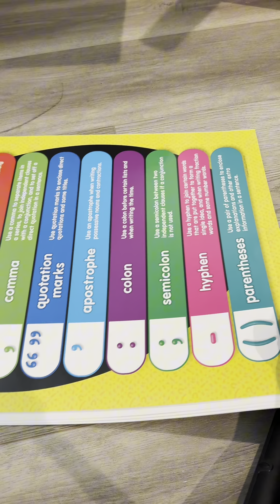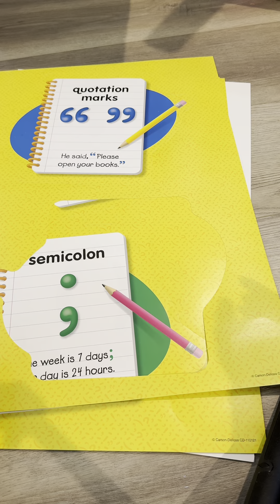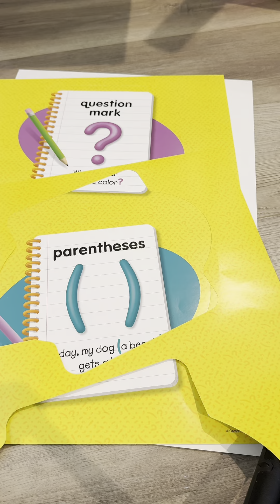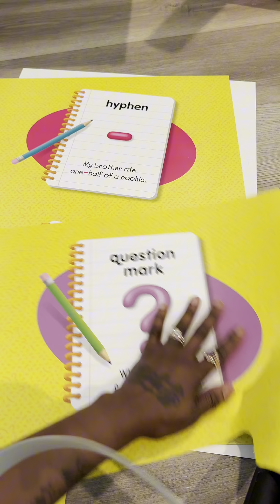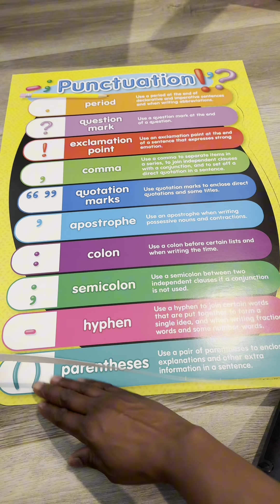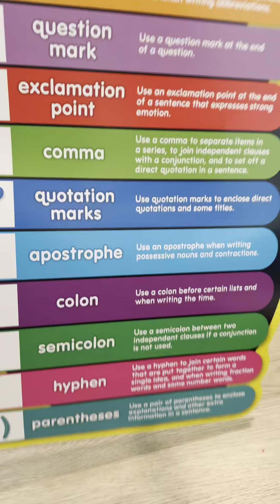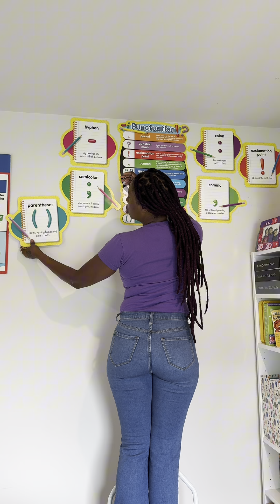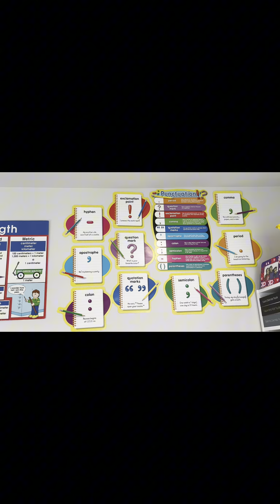The Homeschool Room Bulletin Board You Didn't Know You Needed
In this video, I'm setting up a new bulletin board that is a must-have for our homeschool classroom.

I purchased it from one of my favorite go-to suppliers, and it has been incredibly useful for all our homeschooling and teaching needs.

I've been working on redesigning our classroom for the 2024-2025 homeschool year and have thoroughly enjoyed making the necessary updates to create a space that reflects the vision I had in mind.